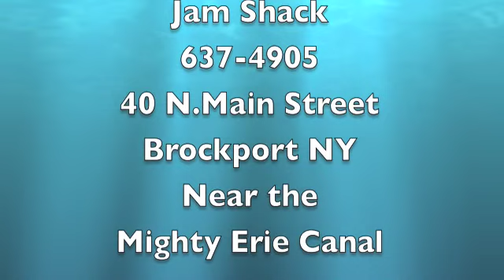Jam Shack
music stores in Brockport